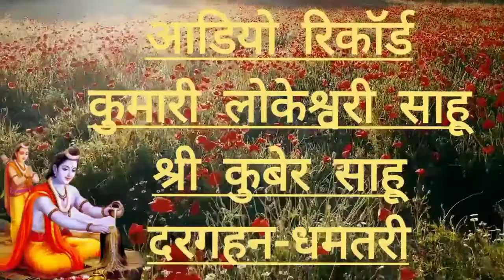जीति मोह महिपाल दल/जय बजरंग मानस परिवार भिलाई/श्री लल्लूराम वर्मा भिलाई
श्री लल्लूराम वर्मा